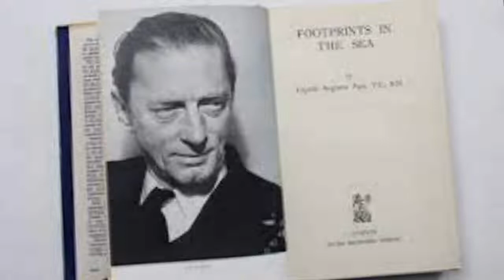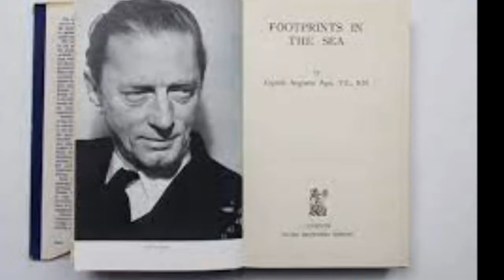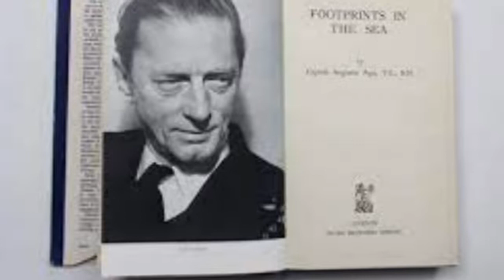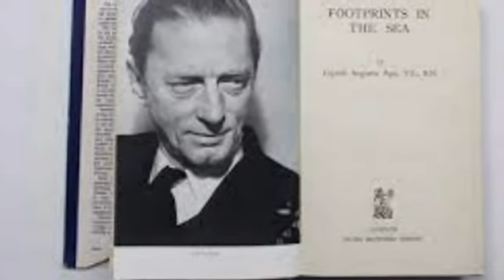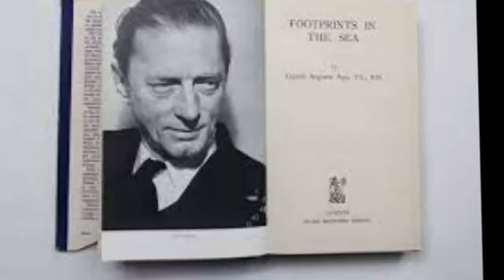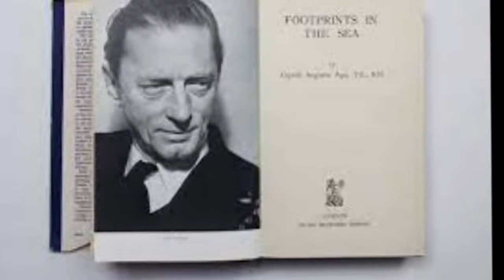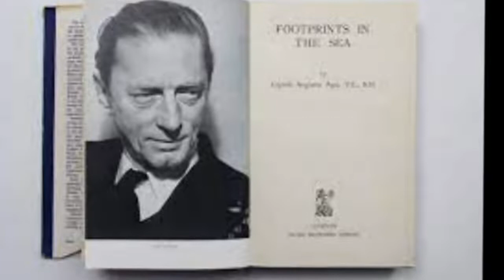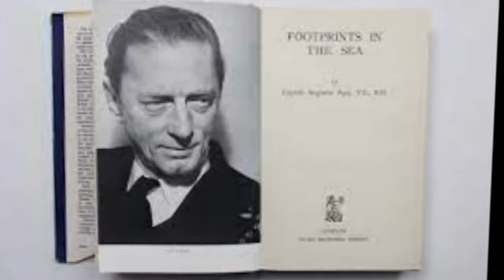Augustus Agar - Victoria Cross recipients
Commodore Augustus Willington Shelton Agar, VC, DSO (4 January 1890 – 30 December 1968) was a Royal Navy officer in both the First and the Second World Wars. He was a recipient of the Victoria Cross, the highest award for gallantry in the face of the enemy that can be awarded to British and Commonwealth forces, for sinking a Soviet cruiser during the Russian Civil War.

In his naval biography, Footprints in the Sea, published in 1961, Agar described himself as "highly strung and imaginative." The Oxford Dictionary of National Biography says that Agar "epitomizes the 'sea dog' of British naval tradition: honourable, extremely brave and totally dedicated to King, country and the Royal Navy."